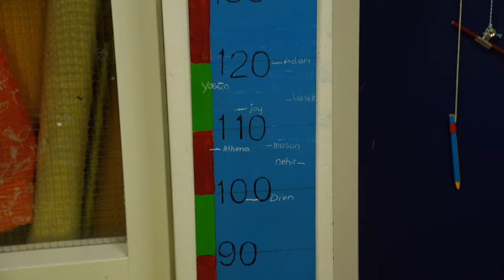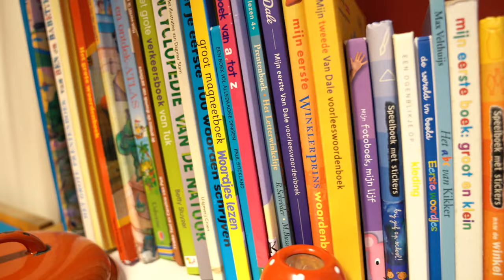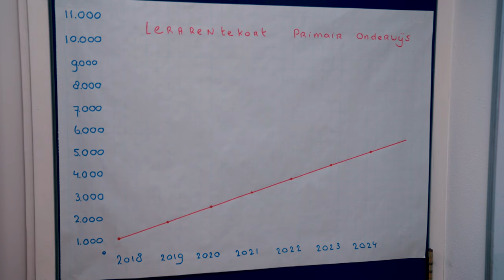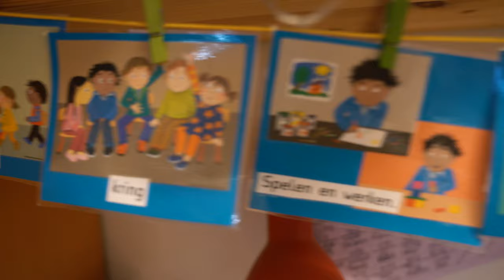Dit is waarom zestien scholen in Amsterdam deze week dicht zijn.